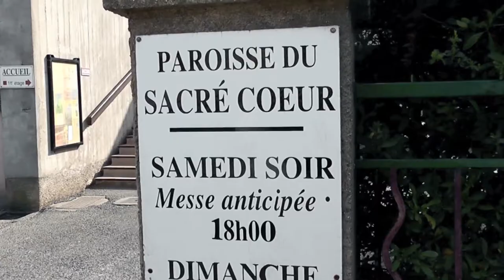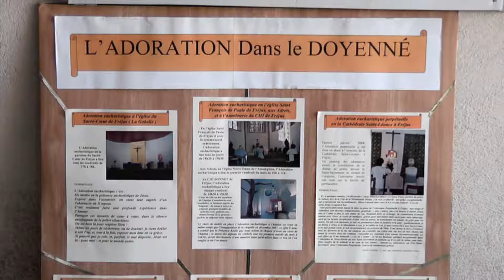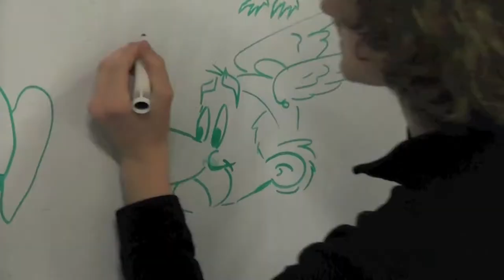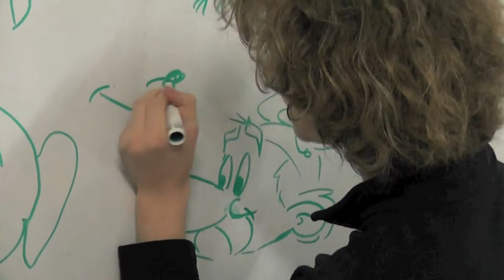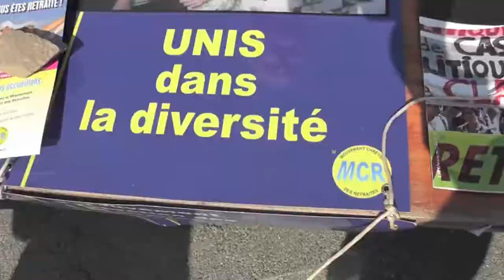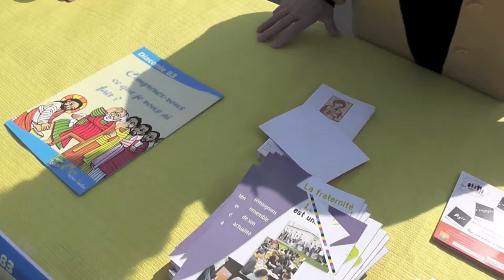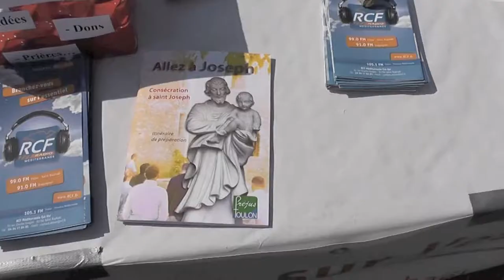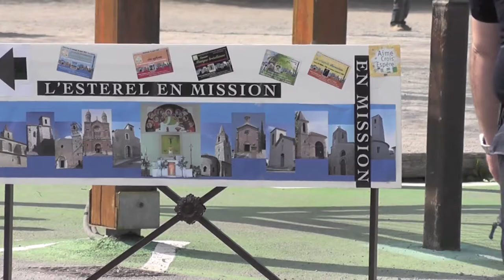17/25 mars 2012 - Aime, crois, espère ! - Mission diocésaine doyenné de Fréjus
Aime Crois Espère, l'Estérel en mission ! A la demande de notre évêque, Mgr Dominique Rey, le doyenné de Fréjus a vécu une très belle mission diocésaine du samedi 17 au dimanche 25 mars 2012.

Bien des activités se sont déroulées sur différents lieux et notamment dans la rue tous les jours de la semaine, avec de nombreux temps forts. Ce petit film ne présente qu'une partie des ces activités (évangélisations) ou dans les différentes paroisses. Il reflète toutefois l'esprit dans lequel s'est déroulée la mission, avec nos pauvretés et nos joies :

00:46 Portes ouvertes à l'église du Sacré-Cœur de Fréjus (samedi 17 mars), avec en annexe une rencontre imprévue dans la rue avec un mendiant artiste,

09:08 Défilé des enfants, de l'église Saint-Roch à Fréjus à la basilique de Saint-Raphaël (dimanche 18 mars),

18:24 Formation à la mission (19 mars),

19:22 Prédications sur le parvis de la basilique (20 au 22 mars),

22:58 Lettre pastorale de Mgr Dominique Rey " Catho et écolo " - courts extraits, à l'église du Sacré-Cœur de Fréjus (20 mars),

30:29 Patronage par les sœurs de la Consolation de Draguignan (21 mars),

32:41 Tables ouvertes dans différentes paroisses (22 mars),

37:40 Confirmation d'adultes à la cathédrale de Fréjus par Mgr Rey (24 mars),

1:06:08 Procession traditionnelle en l'honneur des saints (24 mars),

1:16:06 Projection du film Je m'appelle Bernadette !  et rencontre avec le réalisateur Jean Sagols (24 mars),

1:28:09 Suite à la messe de clôture à la base nature de Fréjus, simples échanges " retour d'expérience mission " durant l'après-midi (dimanche 25 mars).

A l'appel de Saint-Père, notre Eglise est invitée à entrer dans une nouvelle évangélisation. Tout chrétien est missionnaire depuis le jour de son baptême et l'Eglise est par essence missionnaire. Lumen Gentium, elle est chargée de porter au monde la Bonne Nouvelle.

Le pape Jean-Paul II, à plus de trois cents reprises, a utilisé l'expression de " nouvelle évangélisation " (que Benoît XVI reprend à son propre compte) pour signifier avec une « nouvelle ardeur, de nouvelles méthodes, de nouvelles expressions» (Discours de Jean-Paul II à la 14ème assemblée plénière du CELAM), l’Evangile du salut face à un monde sécularisé et pluraliste, mais qui est aussi marqué par de fortes attentes spirituelles.

Pour nous lancer sur le terrain de la nouvelle évangélisation, et à la suite de l’expérience positive vécue à Toulon l’an passé, j’ai demandé aux paroisses du doyenné de Fréjus St Raphaël de se mobiliser pour une mission populaire. Grâce à différentes propositions, il s’agit d’aider les chrétiens à prendre conscience de leur identité missionnaire, à explorer d’autres chemins pour l’annonce de la foi, en allant au devant de nos contemporains.

J’invite tous les chrétiens à s’inscrire dans ce projet missionnaire. Notre Eglise compte sur votre disponibilité et sur votre joie pour porter le Christ au monde. Durant ces huit jours, venez découvrir l’Eglise, ses initiatives nombreuses, ses acteurs dynamiques et surtout venez à sa rencontre pour mieux comprendre ou apprendre à aimer, à croire, à espérer.

Monseigneur Dominique Rey
Evêque de l’Eglise catholique du Var

Les " portes ouvertes " représentent un temps intense pour tous les catholiques du doyenné de Fréjus, mais aussi pour tous ceux qui les entourent. Piquer la curiosité, toucher les cœurs et ébranler les âmes : tel est le but de cette initiative ! Pour proposer au plus grand nombre des spectacles, des temps spirituels, des rencontres, des débats, il a fallu se préparer, se mobiliser, faire de choix...

Evangélisation de rue, porte à porte
Visites de découvertes des églises et du patrimoine
Accueil pour les jeunes dans différents lieux
Concert musique brésilienne
Convivialité, partage et musique
Dîners paroissiaux, temps d'adoration, parcours Alpha, groupes de prière
Réunion œcuménique
Journée sur l’écologie, lancement de la lettre pastorale sur la théologie de la création par Mgr Rey
Procession populaire avec stations de prédication et animation par les bravadeurs
Exposition d'œuvres d’artistes et de dessins humoristiques chrétiens
Plusieurs conférences : Pour vous, qui est Jésus ? - Implications anthropologiques et éthiques du don d’organes - Mieux connaître la structuration de la personne humaine pour mieux éduquer
Grand messe finale rassemblant toute la communauté.

TU VERRAS LA GLOIRE DE DIEU !

CROIS que l'amour est pour Toi, qu'il nous donne sa joie, que nous sommes enfants de Roi !
AIME, aime de tout ton cœur, tous tes frères et sœurs, aime au nom de notre Sauveur !
ESPERE en la vie éternelle, en ce bonheur du ciel pour lequel Dieu nous appelle !

Et tu verras... la gloire de Dieu,
Et tu verras... tu verras sa gloire dans les Cieux !